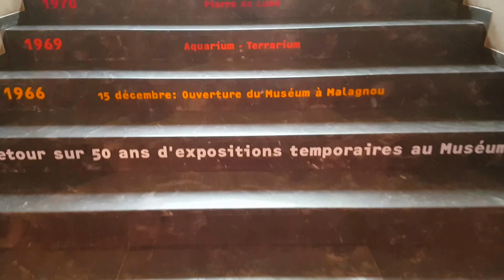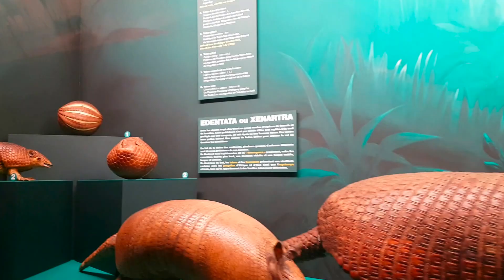museum of natural history geneva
great place to visit ;)